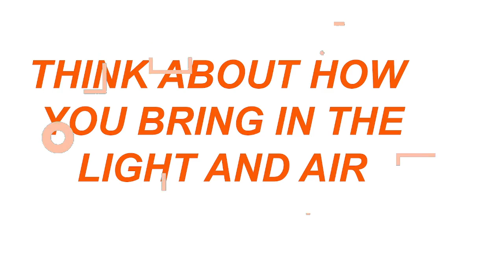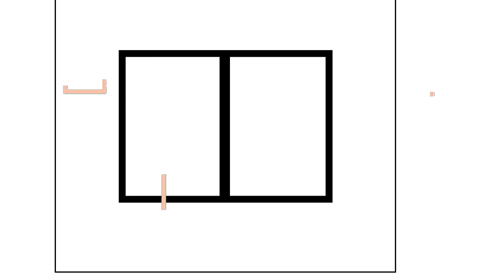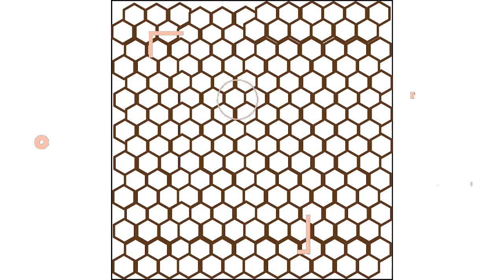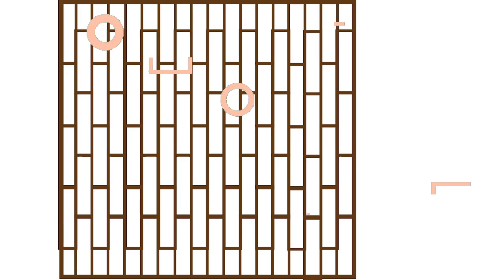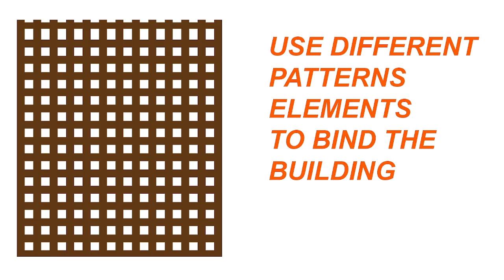FOR ARCHITECTURE STUDENTS - HOW TO THINK BEFORE STARTING ARCHITECTURE PROJECT | architecture design.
THIS VIDEO TALKS ABOUT HOW ARCHITECTURE STUDENT SHOULD THINK ABOUT ARCHITECTURE DESIGN, HOW TO START ARCHITECTURE PROJECT,
HOW TO MAKE CONCEPT, HOW FORM EFFECTS ARCHITECTURE,

My channel will help you to know about every kind of creative fields like deign, arts and craft, maximum about design, how to be a designer, careers in all creative fields, how creative field work in India and everywhere, how to earn as designer and all about creativity.
this channel helps you understand all types of design fields and entrepreneurship, and how designers and design help to business growth, i do basic tutorials for graphic design, interior design, architecture and planning.
always there to help 11th and 12th passed out in creative fields and colleges.
all graduates who want to do masters in design and architecture, all college dropouts who want career opportunities,
my channel is specifically for architects, engineers, planners, designers, and creative people who have interest in design and learn